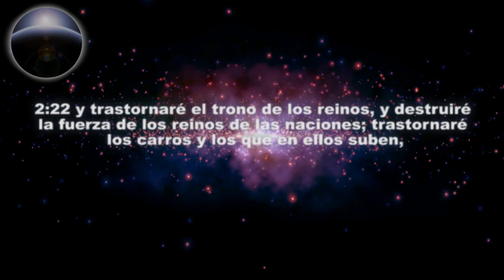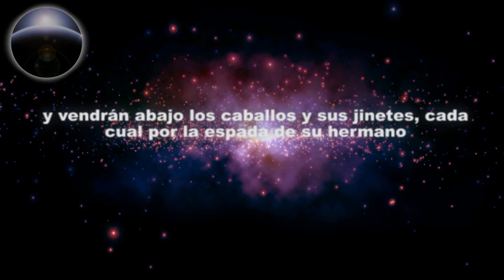La Biblia • Hageo • Reina Valera Español ᴴᴰ